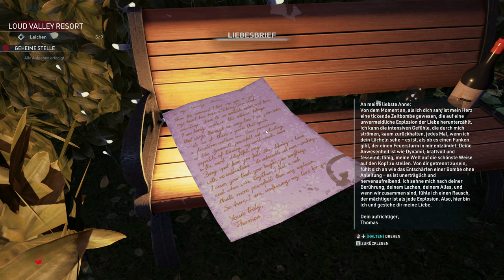Crime Scene Cleaner #08 - Die Party lief aus dem Ruder 🔪 [Lets Play] [Deutsch]